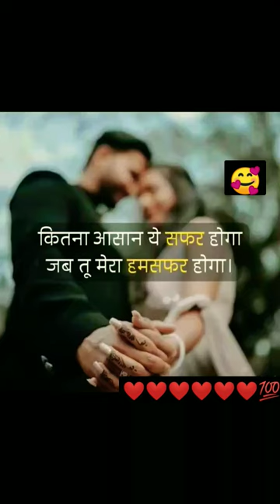whtsapp💫 stastu short🤔 video💞 shayari😘shaya